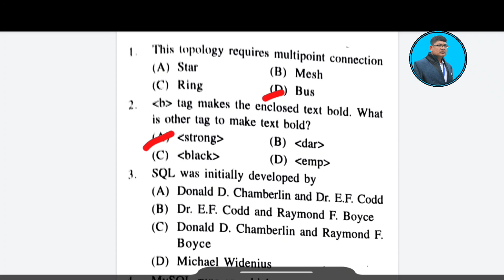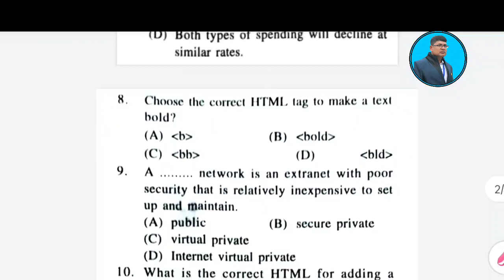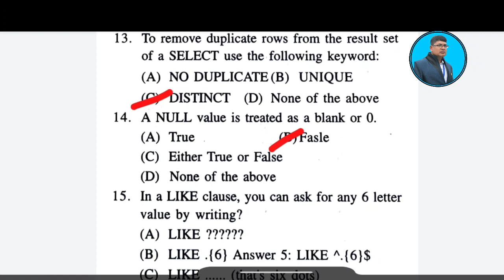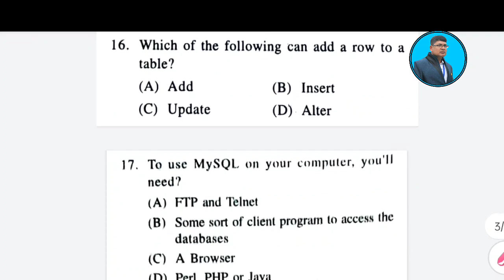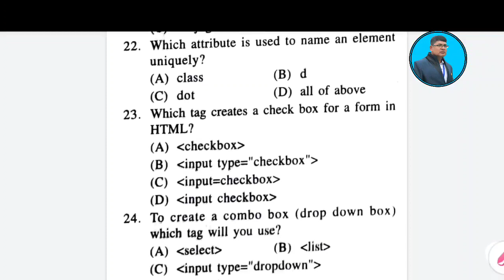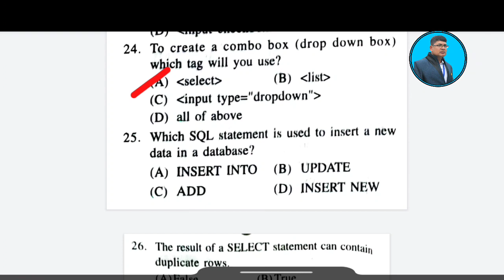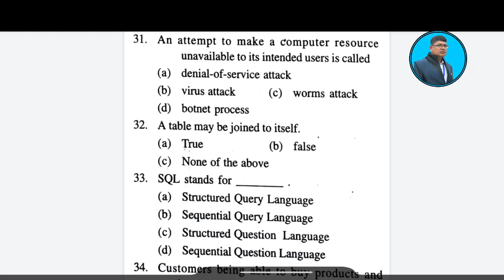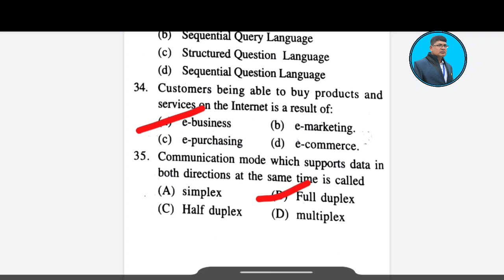INFORMATION TECHNOLOGY ll +2 2ND YEAR II MCQ ll 1 MARK SELECTION QUESTION II +2 EXAM MCQ (IT)